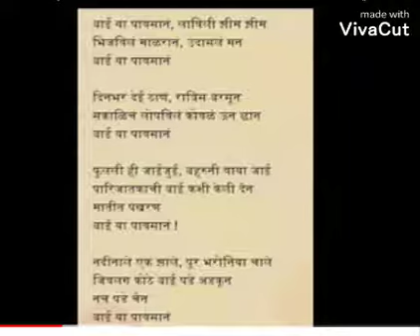मराठी भावगीत-बाई या पावसानं...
बाई या पावसानं..
bai ya pavsane